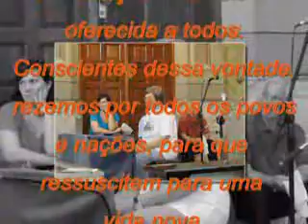ORAÇÃO UNIVERSAL - A SALVAÇÃO DE CRISTO A TODOS.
Celebração da Paixão de Cristo realizada em 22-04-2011 pelo pároco Renato Vieira e o Diácono Fernando, na Paroquia São João Batista a tarde e a noite teremos a proscissão. O altar deve estar sem toalhas, flores ou velas. Será preparado somente na hora da comunhão.